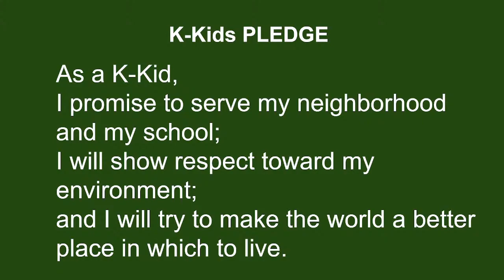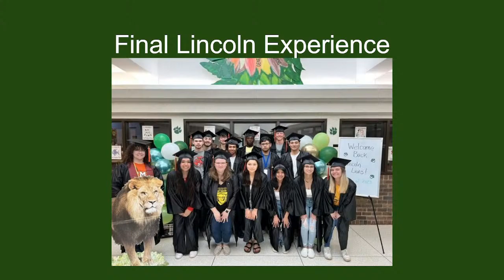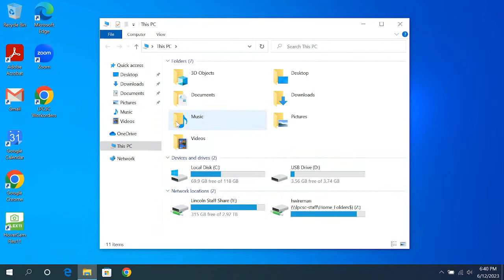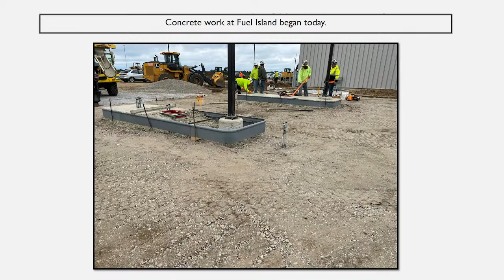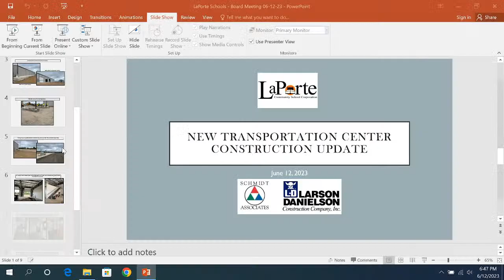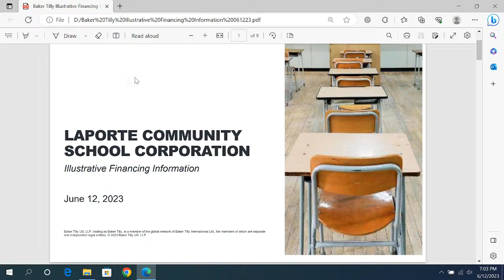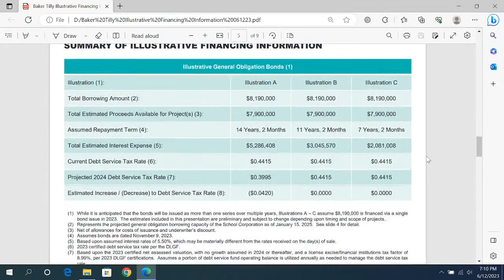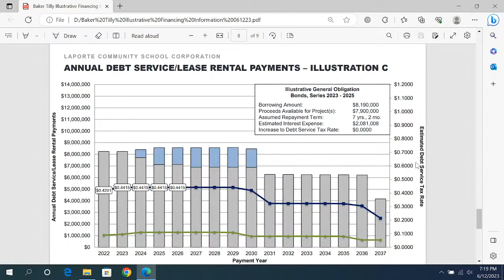Board Meeting 6/12/23